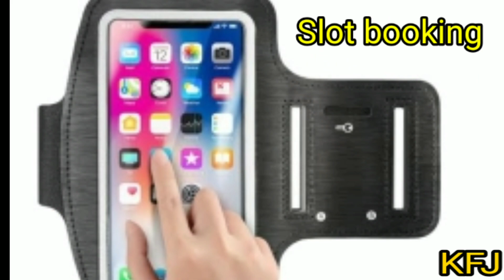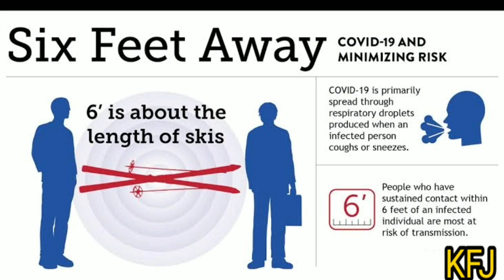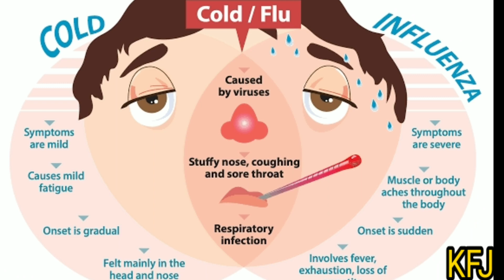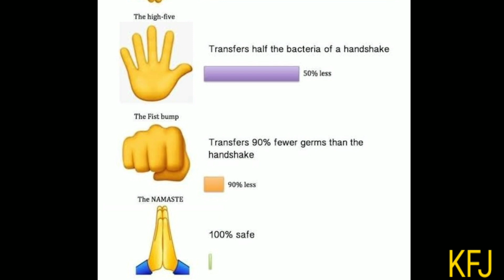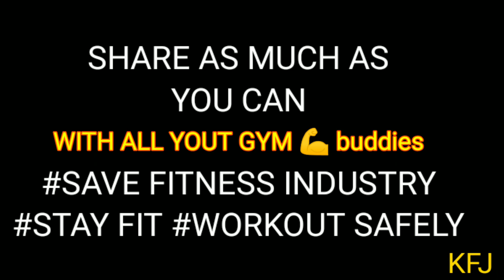Necessary gym guidelines u should know before u resume gym I | POST LOCKDOWN GYM GUIDELINES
Are you planning to resume gym and fitness clubs post lockdown? Then don't miss this essential informative video and for every detail watch till the end.
These are the new gym guidelines and regulations which will be mandatory! Fitness centres have also made their own guidelines along with the Health Ministry!

ONLINE PERSONAL TRAINING AVAILABLE

home series part 3

part 4

wanna learn side plank ?

wanna reduce abdominal fat or stomach inch loss ?

for muscular physique nd stamina enhancement

legs tonicy nd lower body shaping

correct your body posture easily